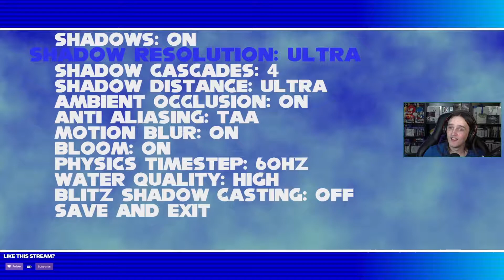Sonic Journey Demo - SAGE 2019 Showcase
Checking out the games and demos on offer at this years Sonic Amateur Games Expo aka SAGE 2019. Today's demo is Sonic Journey by Yacker.

A 3D Sonic fangame that takes great inspiration from the Sonic Adventure games. Controls fantistically and has two faithful recreations of Emerald Coast and Twinkle Park. I decided to try out a little of my SADX speedrunning strats and they work really well.